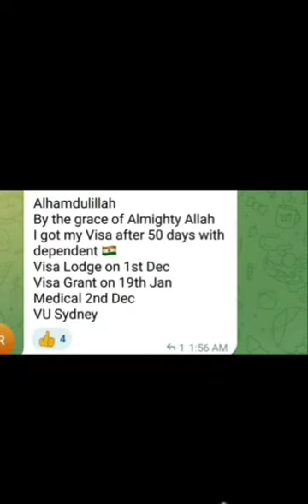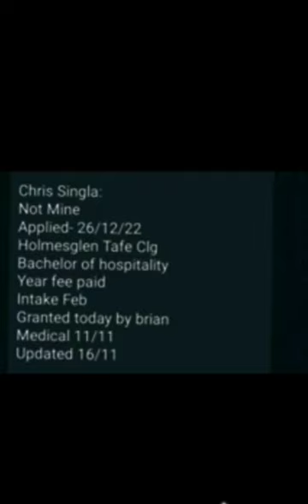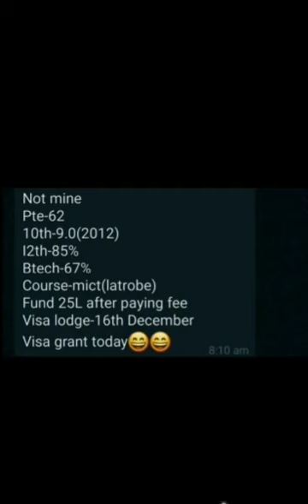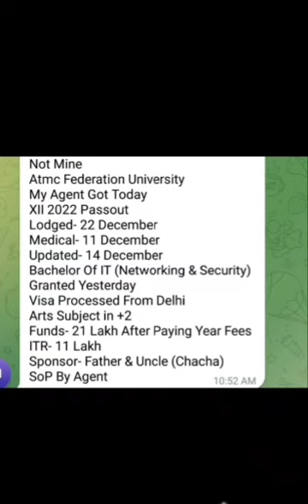🇦🇺22 JANUARY GRANTED VISA TIMELINE ¡¡ AUSTRALIA VISA UPDATE 2023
Australia student visas
Australia visa timeline today
australia granted visas today update
australia student visa process
australia student visa update
australia tourist Visa trend
australia international study
australia student visa process2023
australia visa updates
australia student visa updates
australia visa & REFUSAL UPDATE
australia international study
australia student visa process time
australia visa updates today
immigration visa process today